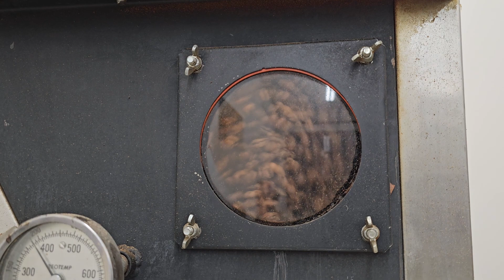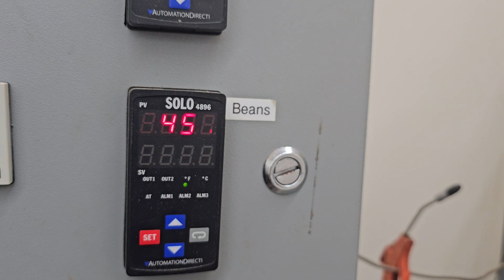The Tapirs Get Roasted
Hanging with the Tapirs while they roast a fresh batch of coffee beans. JoJo is a part time coffee roasting expert and shares some of her insights with us.